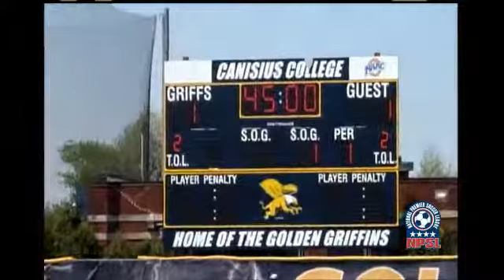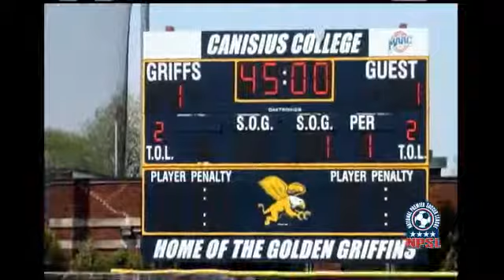FC Buffalo vs. AFC Cleveland - 1st Half